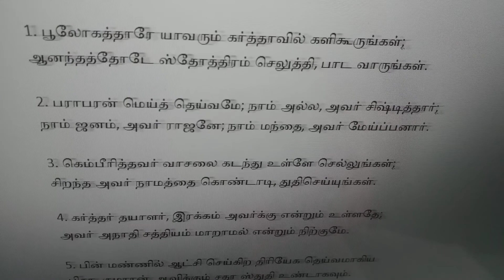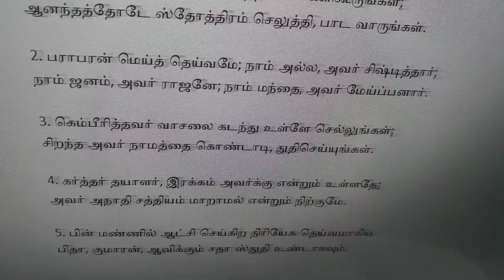Poologaththaarae Yaavarum Karththaavil பூலோகத்தாரே யாவரும் கர்த்தாவில்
valsachristiansongs# Poologaththaarae Yaavarum Karththaavil

1. பூலோகத்தாரே யாவரும் கர்த்தாவில் களிகூருங்கள்;
ஆனந்தத்தோடே ஸ்தோத்திரம் செலுத்தி, பாட வாருங்கள்.

2. பராபரன் மெய்த் தெய்வமே; நாம் அல்ல, அவர் சிஷ்டித்தார்;
நாம் ஜனம், அவர் ராஜனே; நாம் மந்தை, அவர் மேய்ப்பனார்.

3. கெம்பீரித்தவர் வாசலை கடந்து உள்ளே செல்லுங்கள்;
சிறந்த அவர் நாமத்தை கொண்டாடி, துதிசெய்யுங்கள்.

4. கர்த்தர் தயாளர், இரக்கம் அவர்க்கு என்றும் உள்ளதே;
அவர் அநாதி சத்தியம் மாறாமல் என்றும் நிற்குமே.

5. பின் மண்ணில் ஆட்சி செய்கிற திரியேக தெய்வமாகிய
பிதா, குமாரன், ஆவிக்கும் சதா ஸ்துதி உண்டாகவும்.